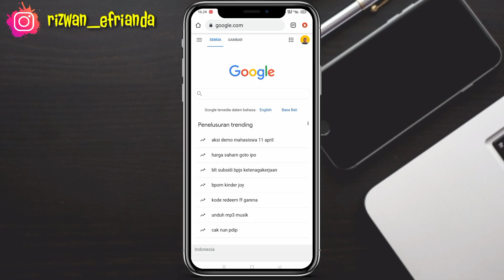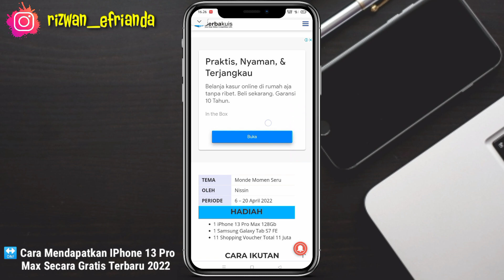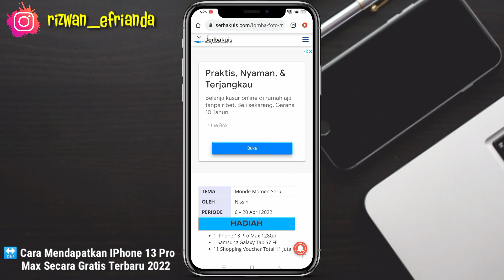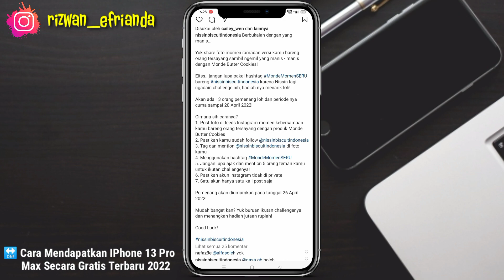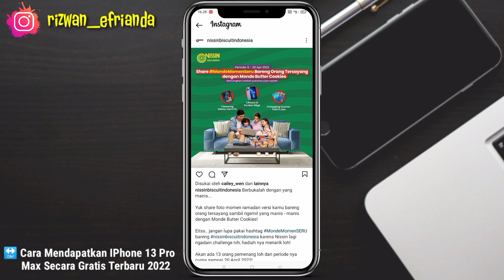BARU KETEMU!! Cara Baru Dapetin Iphone 13 Pro Max Gratis Dengan Cara Mudah 🥳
Jadi di video kali ini kita akan bahas kembali Cara Mendapatkan Hadiah Giveaway Iphone 13 Pro Max Gratis lagi dan kali ini cara untuk ikutan juga sangat mudah.

Buruan ikutan ya guys sebelum even nya berakhir.

⚠️WAJIB!!

Daftar Aplikasi Penghasil Terbukti Membayar yang sudah Admin Rasakan Sendiri :

1. Snack Video

2. Hello

3. Indo Today

4. Jakpat

Cara Mendapatkan IPhone 13 Pro Max Gratis
Cara Mendapatkan IPhone 13 Gratis
Cara Mendapatkan Hp Gratis 2022
Cara Mendapatkan IPhone Gratis
Cara Dapetin Iphone 13 Pro Max Gratis
Cara Dapetin HP Iphone 13 Gratis
Cara Dapetin IPhone 13 Gratis 2022
Cara Dapetin Iphone 13 Mini Gratis
Cara Mendapatkan Hp Gratis Tercepat 2022
Cara Mendapatkan Hp Iphone 13 Mini Gratis